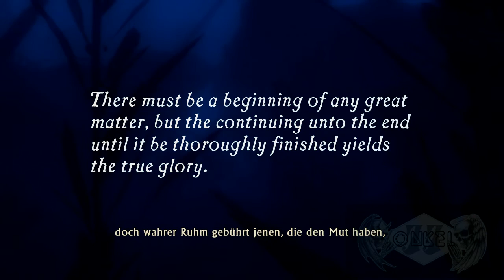Uncharted 1 Drakes Schicksal Kapitel 01 und 02 Der Angriff und Die Suche nach El Dorado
Uncharted 1 - Drakes Schicksal :
Kapitel 01 Der Angriff
Kapitel 02 Die Suche nach El Dorado